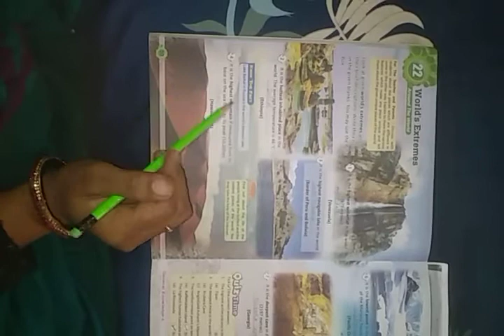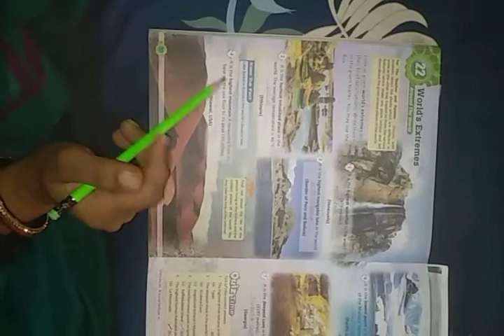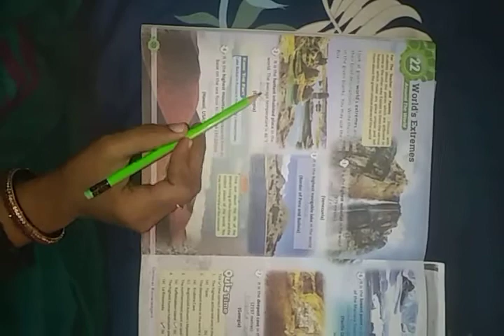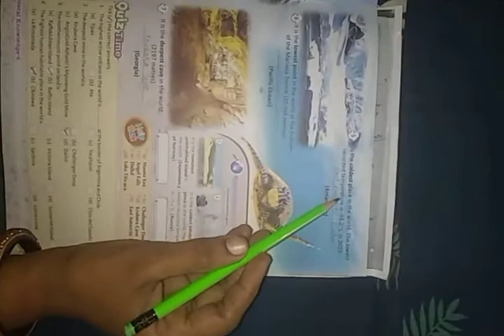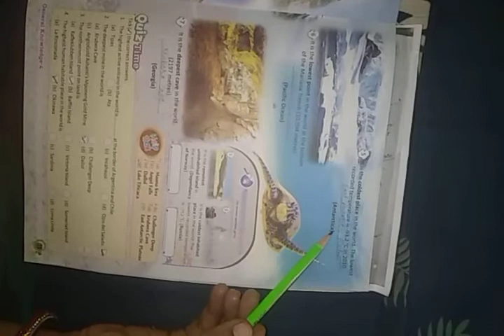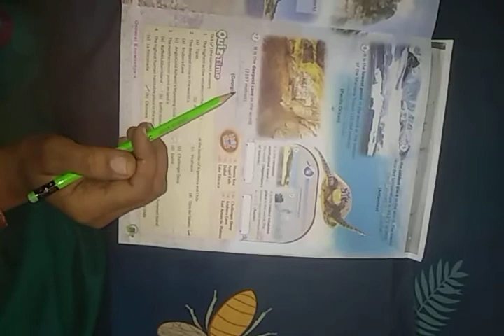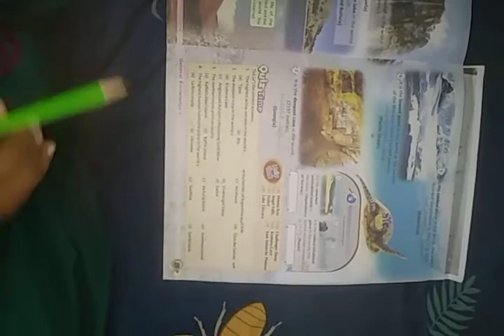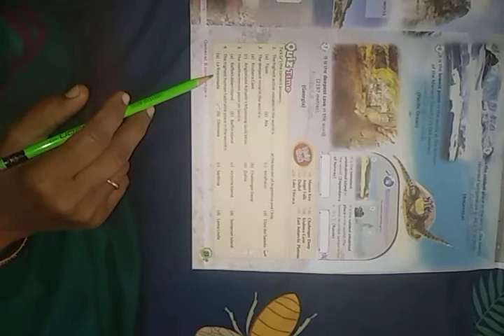Class-4, Revision of G.K. Chapter-22